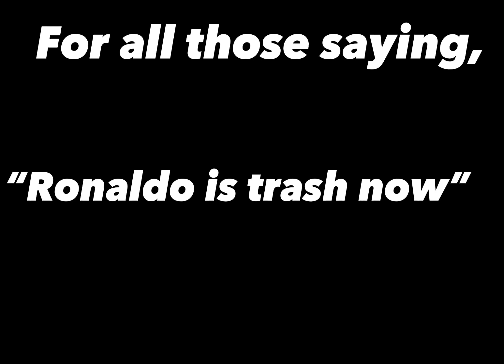Ronaldo is Not trash